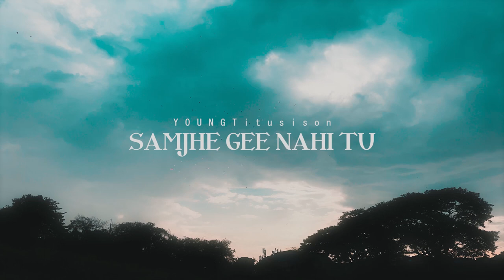SAMHJE GEE NHI TU ~ YOUNGTitusison ( Official video )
SAMHJE GEE NHI TU ~ ( OFFICIAL VIDEO )

AUDIO CREDIT
PRO BY             : PJ BEATS
MIX/ MASTER : WEST SIDE MUSIC

VIDEO CREDIT
SHOOT/ EDIT  : BHAVESH MORE

ART WORK      : RJ

IG LINK UPS

BTS : THE YOUNG SHRI, PEACEGodd, LIL SLATT, NAVEEN, LYRICAL GANGSTA

MAI CHALI KA LADKA, TU BUILDING KI SMART GIRL. !